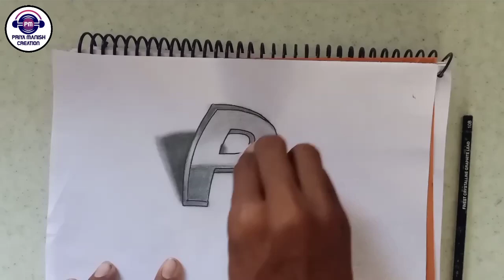How to draw "P" letter in 3d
Draw easily 3d letter "P" with shading.draw and learn how to draw 3d.

•Materials:
♪Camlin marker
♪camlin shading pencil
♪pencil colours
♪seasor
♪white sheet